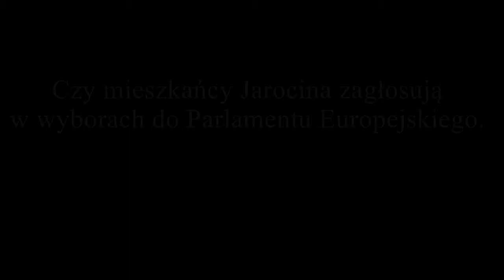Sonda Euro Wybory